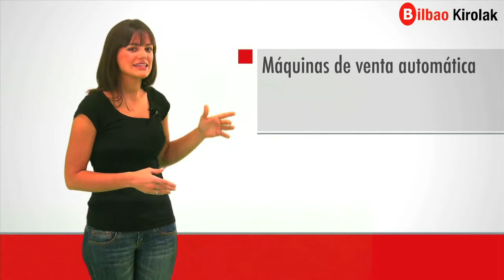Cómo darse de alta y baja en los cursos